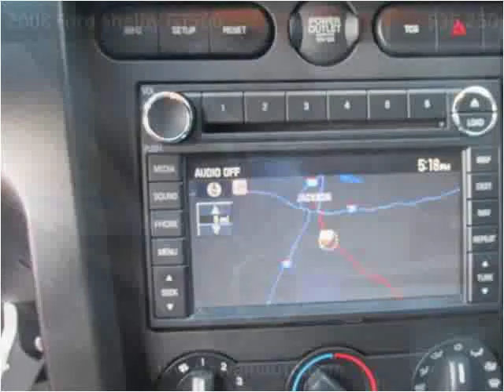2008 Ford Shelby GT500 Used Cars jackson ms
This 2008 Ford Shelby GT500 is available from Swain Automotive.